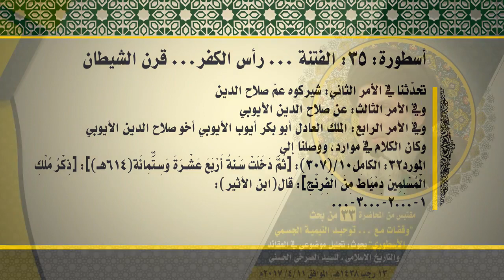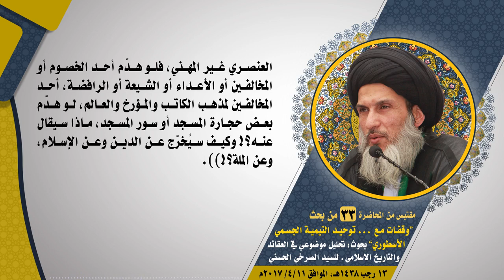التيمية التكفيريون يبيحون دماء المسلمين!!!